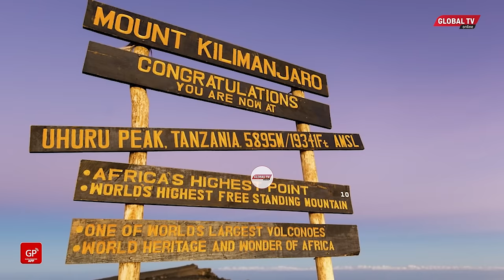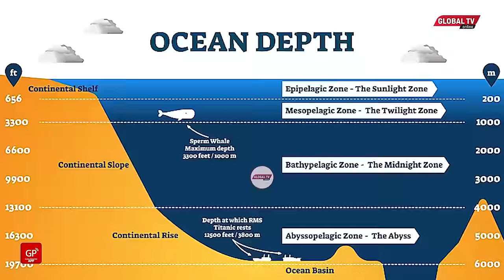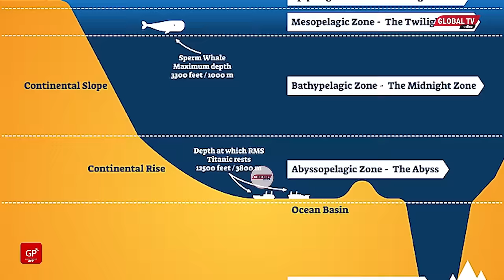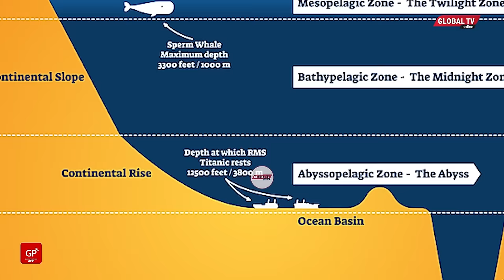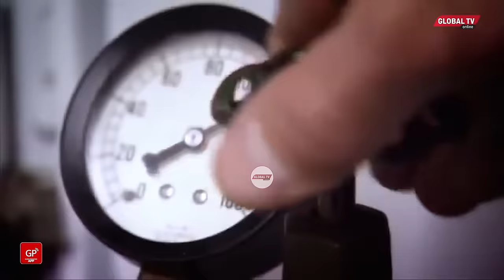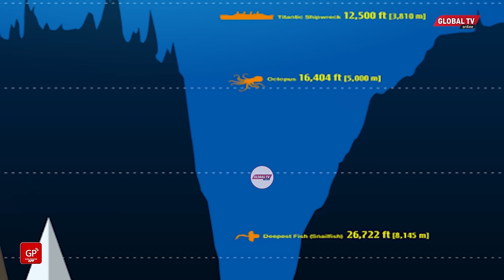MARIANA TRENCH: SEHEMU YA BAHARI YENYE KINA KIREFU ZAIDI, INATISHA, WATU 3 TU NDIO WAMEWAHI KUFIKA!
Waswahili wanakwambia tembea uone! Yapo baadhi ya mambo ukiyasikia, unaweza kudhani ni simulizi za kusadikika au hadithi za Esopo lakini ni kweli yapo, tena katika dunia hii tunayoishi mimi na wewe.

Bila shaka umesikia sana kuhusu mlima mrefu zaidi duniani, Mlima Everest uliopo katika mpaka kati ya Nepal na China ambao urefu wake ni mita 8,849 kwenda juu. Bila shaka pia umesikia habari nyingi kuhusu Mlima Kilimanjaro uliopo Moshi kwa ndugu zetu Wachaga, ambao ndiyo mrefu zaidi barani Afrika, ukiwa na urefu wa mita 5,895.

Hiyo ni baadhi tu ya milima mirefu iliyopo juu ya uso wa ardhi! Ukiachana na milima, pia yapo mabonde yenye kina kirefu kwenda chini kwenye uso wa dunia, mfano mwepesi ukiwa ni Bonde la Ufa ambalo limepita katika maeneo mbalimbali ya nchi ya Tanzania.